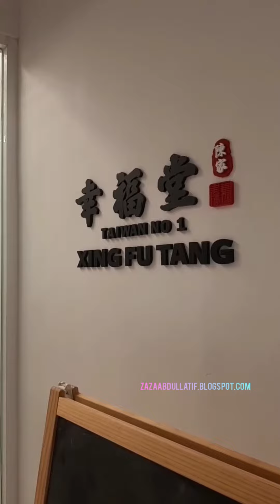Xing Fu Tang Hunt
30 July 2019
Setapak